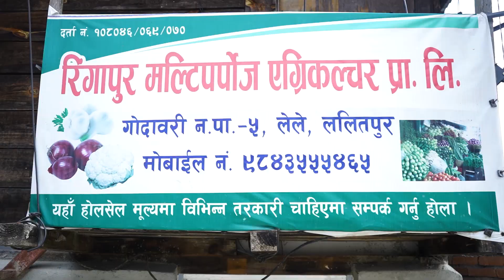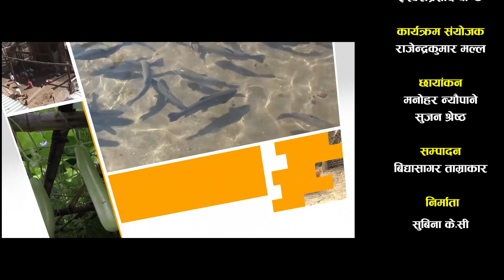प्लाष्टिक घरभित्र २५ रोपनीमा तरकारी खेती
All rights of this video is with Agriculture Information and Training Center यस च्यानल मा रहेका  Video हरु कपि, Download गरी अन्य Channel मा upload गरेको पाएमा प्रचलित कानुन बमोजिम कडा भन्दा कडा कारबाही गरिनेछ ।

कार्यकारी निर्देशकः ईश्वरी प्रसाद पाण्डे
कार्यक्रम संयोजकः राजेन्द्र कुमार मल्ल
छायाङ्कनः  मनोहर न्यौपाने,सुजन श्रेष्ठ
सम्पादनः  विद्यासागर ताम्राकार
प्रस्तुति, निर्देशनः सुविना के.सी.
मितिः 2079/10/19
www​.aitc.gov.np
info​@aitc.gov.np